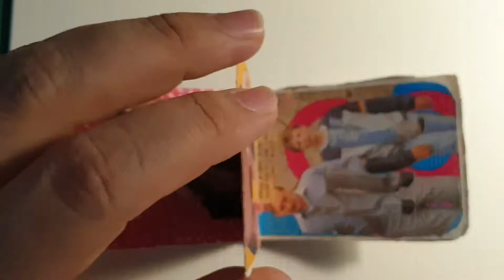Kolaj Defteri No. 5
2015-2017 arası görsel günlük olarak tuttuğum beş numaralı kolaj defterim.